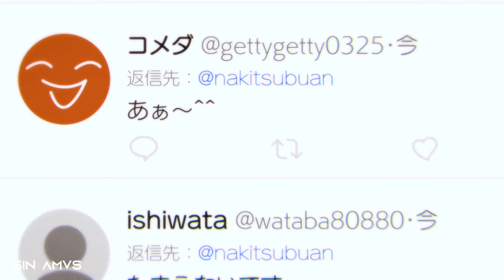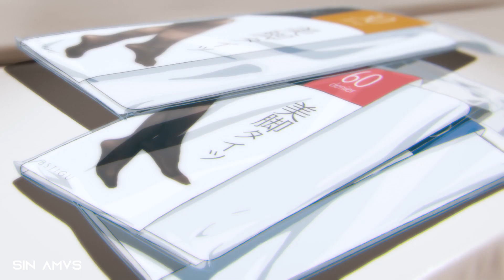Miru Tights 「AMV」 - I'm A Mess ᴴᴰ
Anime: Miru Tights
Genres: Genre: Ecchi, School